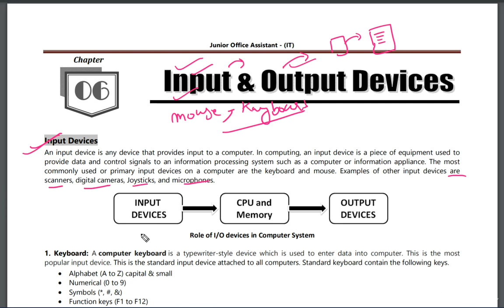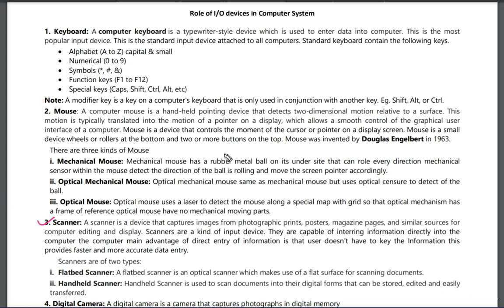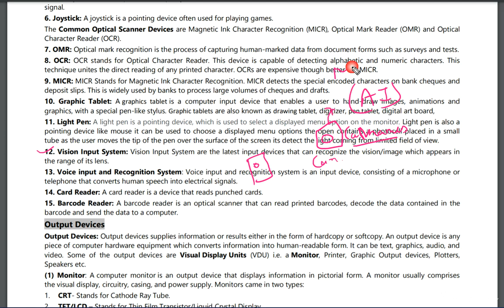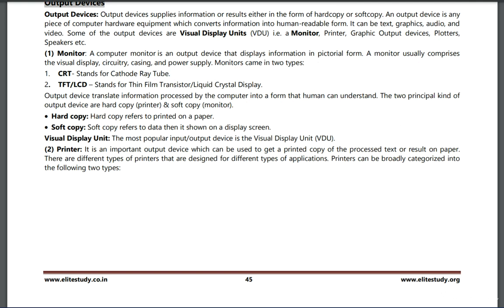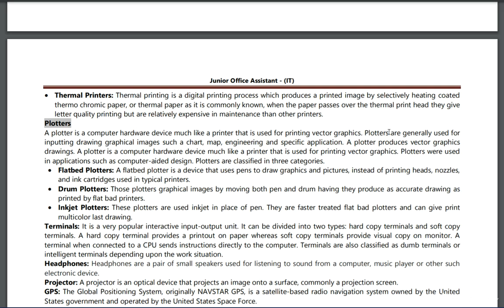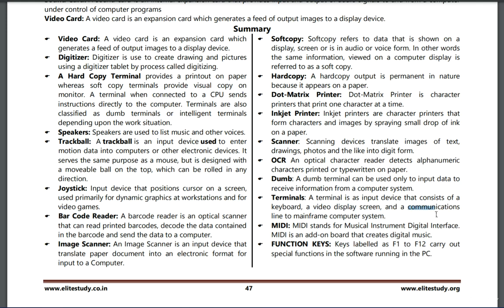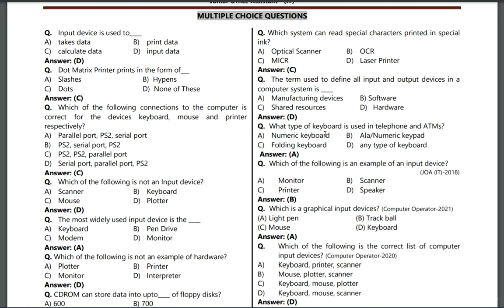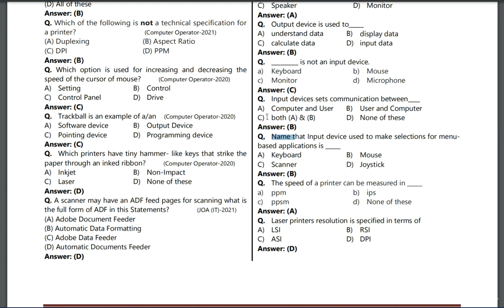INPUT & OUTPUT DEVICES | Lecture - 06 | Er. Ajay Kanwar | JOA (IT) Online Classes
Junior office assistant (it)
jOA (IT) ONLINE CLASSES
JOA (IT) DAILY ONLINE CLASSES
JOA (IT) ONLINE COACHING